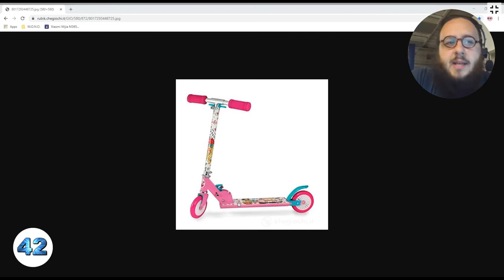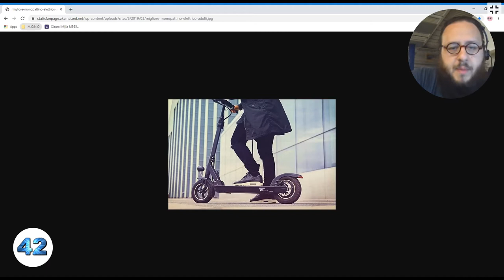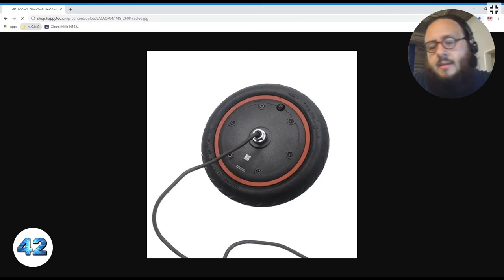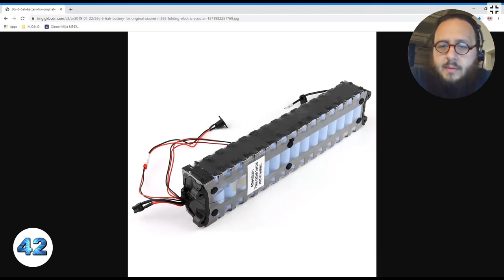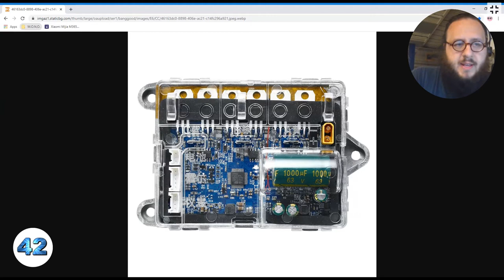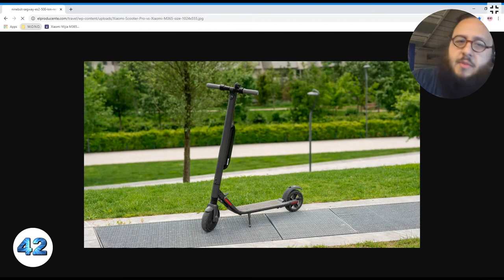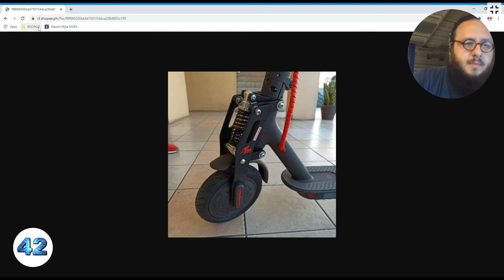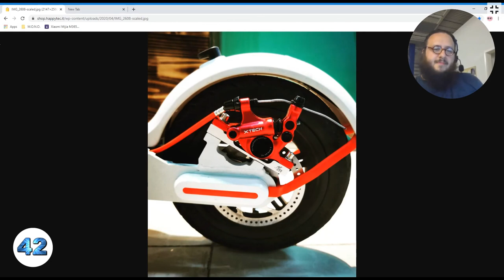Monopattino Elettrico: Scelta, Mods, Hacks -Gianluca 'Bigshot' De Rossi [9B]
Monopattino Ordunque: Non Osar Parlare Ambiguamente Tenendo Taciute Immani Nozioni Oscure. (Feat. Xiaomi Mi365 Pro, Ninebot S1 + S2, Monopattini Elettrici DIY)